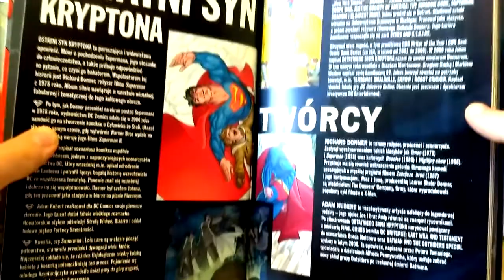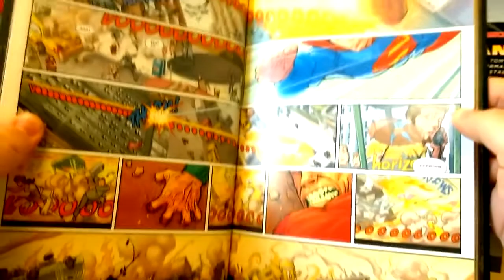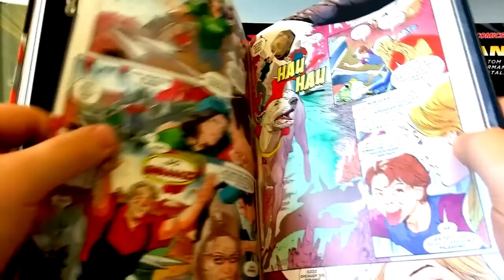Prosto z Kadru #476 - WKKDC #12: Superman: Ostatni syn Kryptona – Eaglemoss